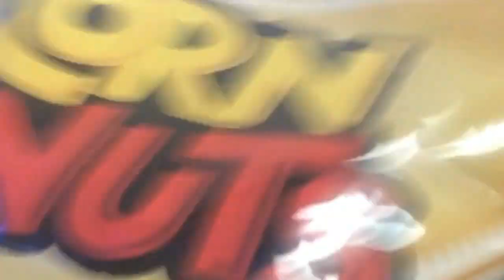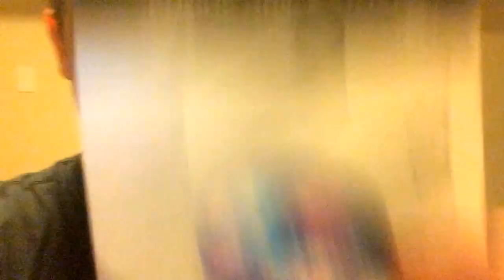VLOG ep.1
Thanks For Checking Out This Fruity Vlog!